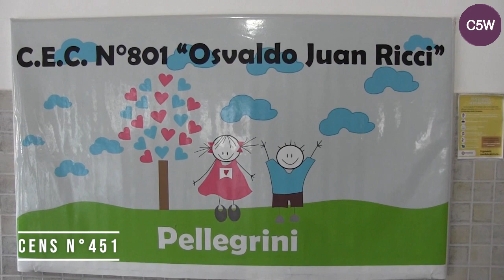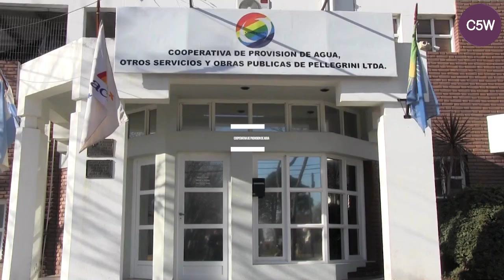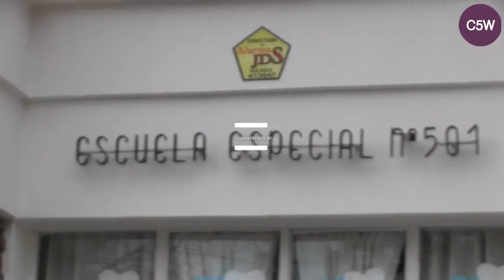Embajadores de las instituciones 2022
Un nueva forma de que las instituciones estén representada y reconocidas